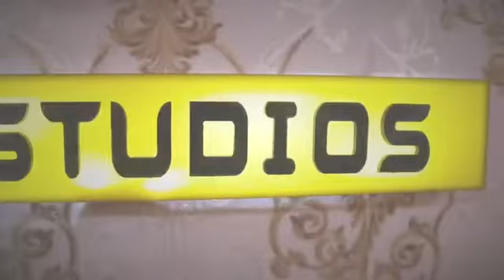Presbyterian Hymn - Nhyira Nnwom (Hyira Yen, Hwe Yen So)